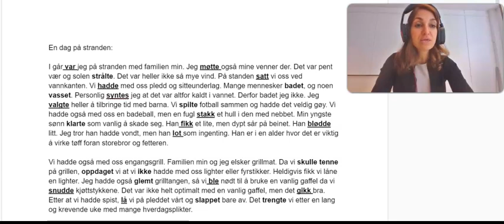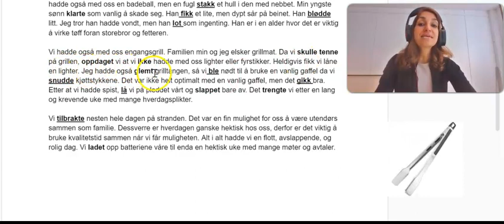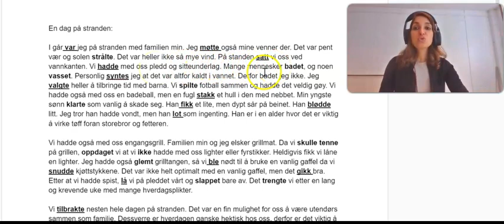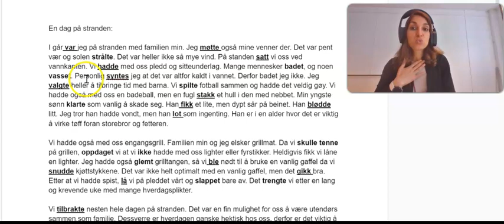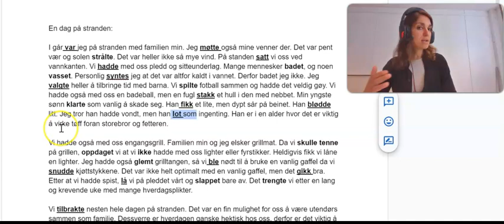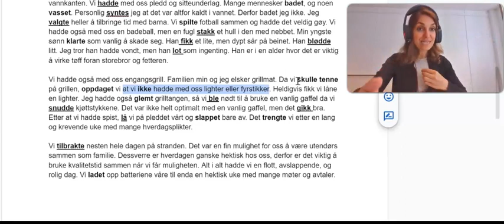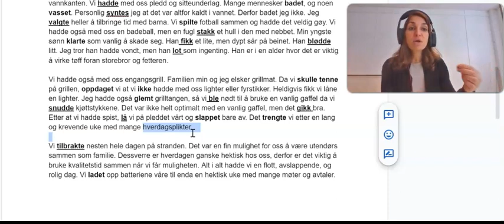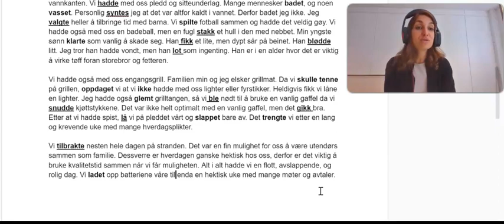Video 106 - Pauseprat 1 - en dag på stranden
I denne videoen lærer du pauseprat. Jeg prater om en dag på stranden. Fortellingen er i preteritum - så man får trent på preteritumsformen av verbene. Klippet gir relevant vokabular samtidig som man lærer grammatikk og setningsstruktur.  Dette klippet anbefales alle som har lyst til å lære mer autentisk språk.